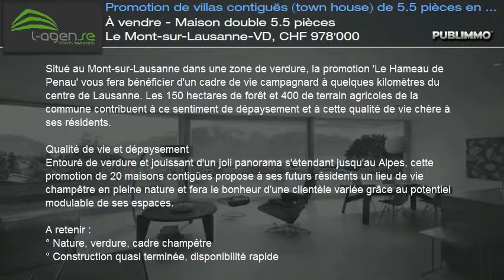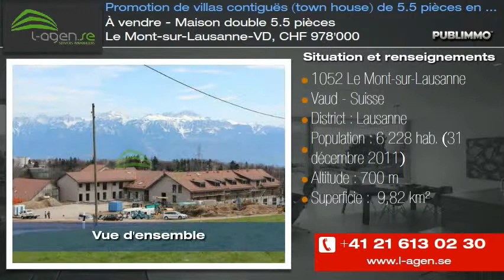À vendre - Maison double 5.5 pièces Le Mont-sur-Lausanne-VD, CHF 978'000